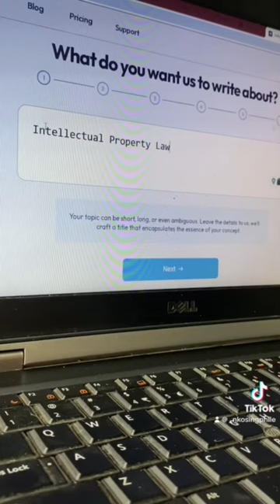law legaleducation vlog uni university aithor free viral tip